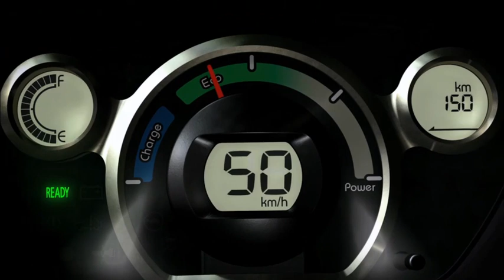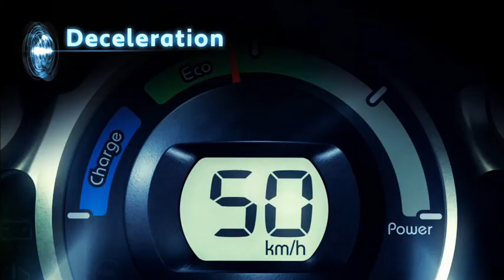Peugeot iOn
De elektrische stadsauto van Peugeot, de iOn, komt dit jaar op de markt. De prijs ligt op 29.550 euro exclusief btw. De iOn heeft een actieradius die voor stadsgebruik voldoende moet zijn: 150 km. Een snellader biedt de mogelijkheid om de lithium-ion batterijen binnen een kwartiertje voor 50 procent bij te laden of in een half uur voor 80 procent.